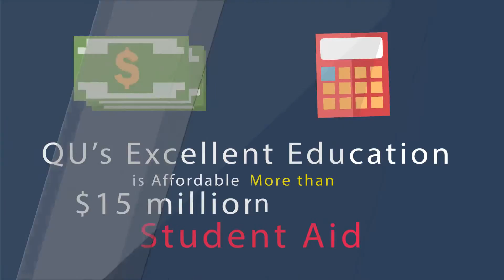1259 Why is Quincy University Right for You